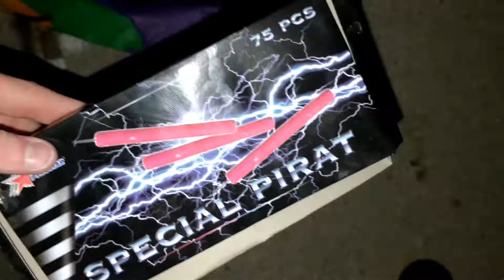Mega Special Pirat Henksenkring